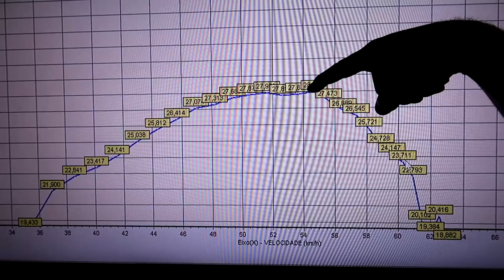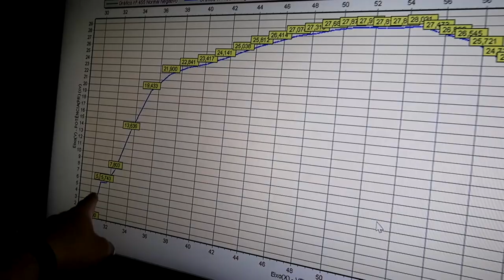MONTAMOS UMA CG 150 220cc COM INJEÇÃO DE FALCON 400 PARA ANDA NO SÍTIO